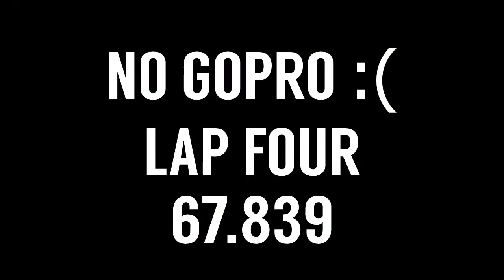Brandon Polinsky Sunday Funday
Brandon's second time at the air strip. Screw chasing a trophy we're just looking forward to having a lot of fun the rest of the season.